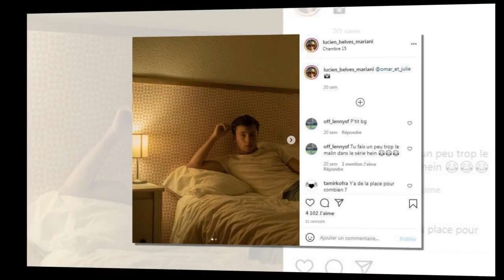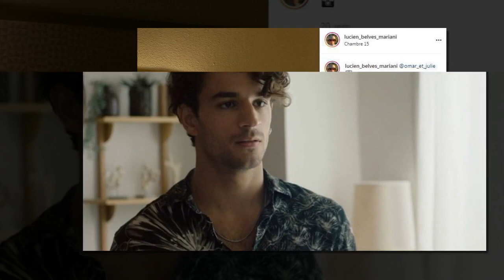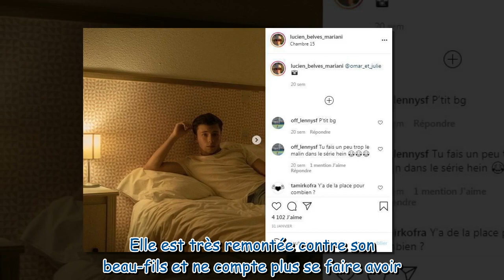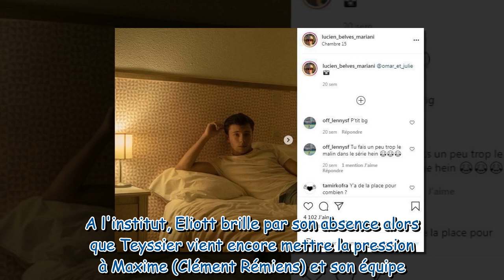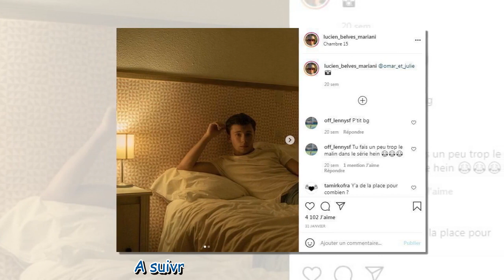Ici tout commence (spoilers) : Eliott trompe-t-il vraiment Greg avec Aurélien ?